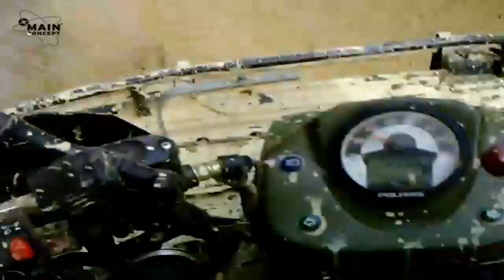circuit du ravin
cuicuit du ravin